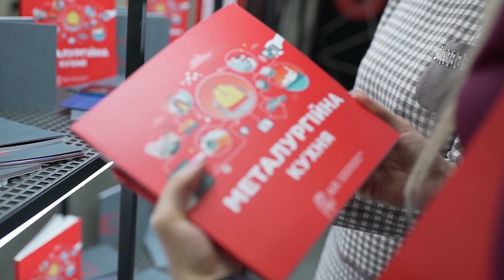WorldSkillsUkraine в Запорожье. Открытие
Целый день всего за две минуты. Если в реале все было очень динамично, то в видео будет вообще агонь Встречай отчет о первом дне WorldSkillsUkraine в Запорожье.